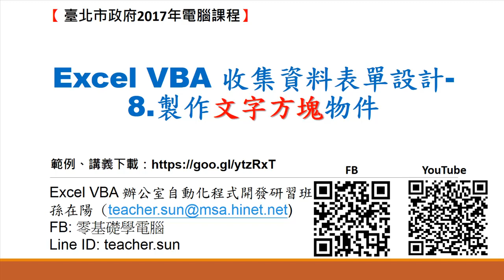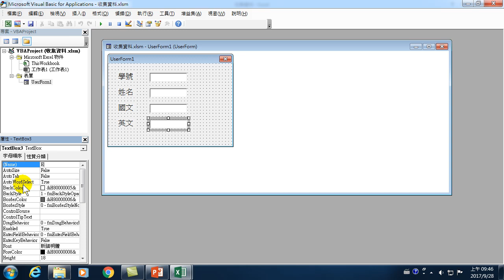11.Excel VBA 收集資料表單設計-8.製作文字方塊物件